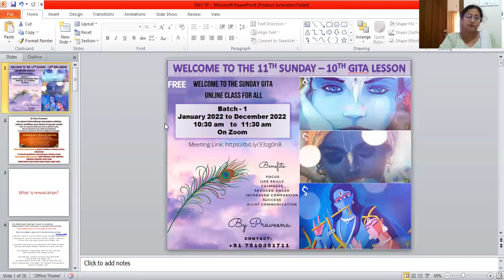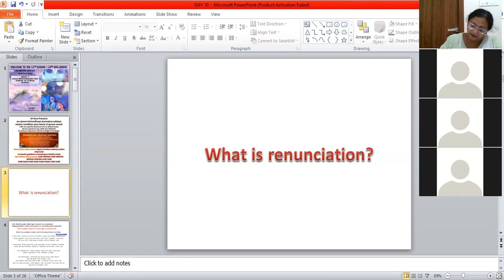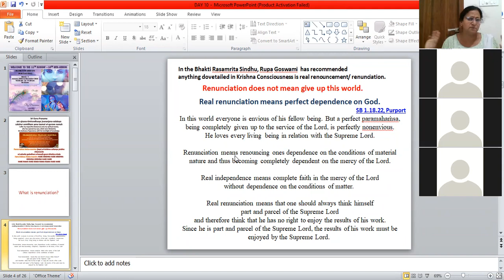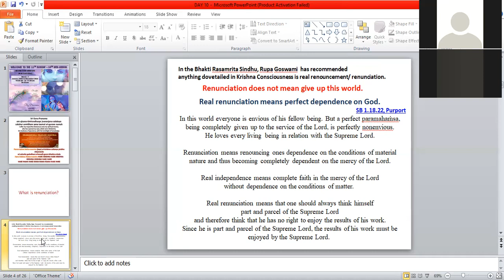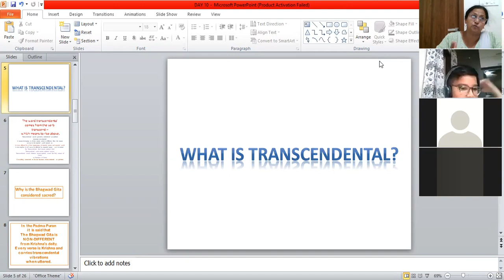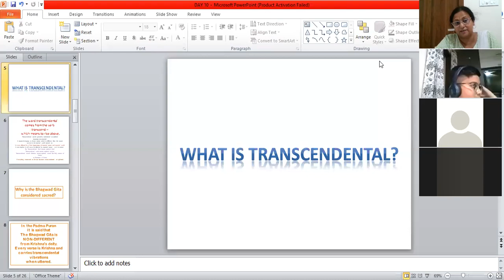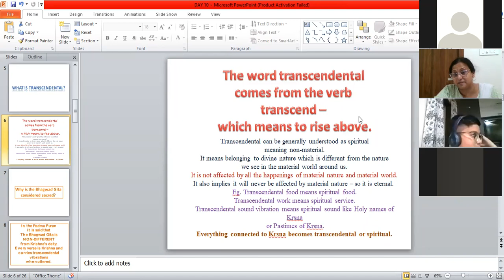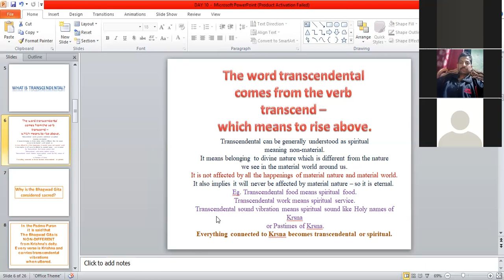PART 1 10th SUNDAY GITA CLASS 27 MARCH 2022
Discussion about what is 'renunciation'; what is 'transcendental' and aims of studying and reciting the Gita.